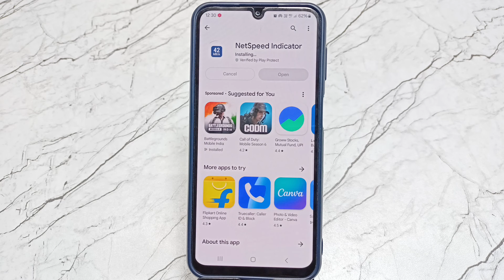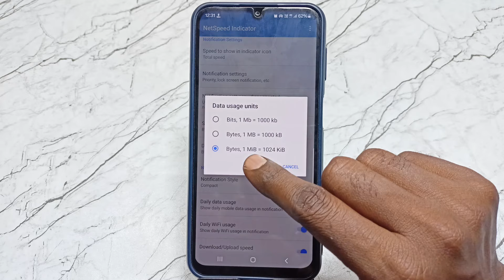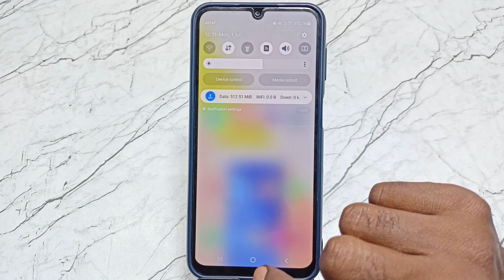How to see daily data usage on samsung | Samsung data usage settings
how to see daily data usage on samsung
how to see daily data usage on samsung without app
samsung me daily data usage kaise dekhe
samsung galaxy a13 me daily data usage kaise dekhe
samsung me data usage kaise dekhe
samsung f13 me data usage kaise dekhe
samsung ke phone me data usage kaise dekhe
how to see daily data usage on samsung a13
samsung mobile data notification
how to off data warning in samsung
how to remove data warning notification in samsung a23

Important Videos...